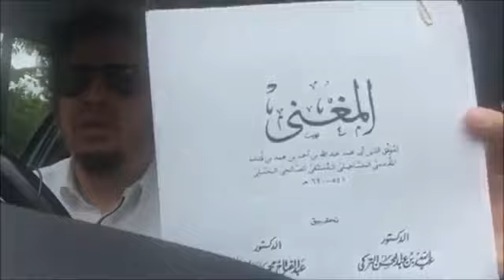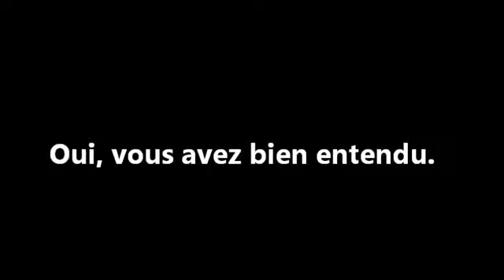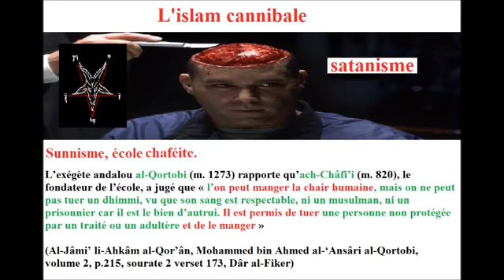Islam le canibalisme approuvé ! J'en apprends toujours sur cette secte !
Croyez-le ou non preuves à l’appui.